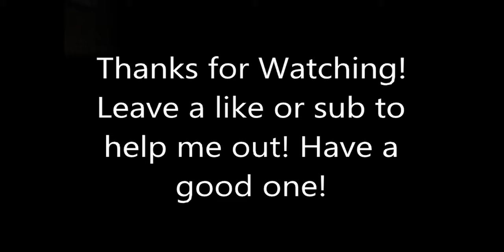Ninja Gaiden Sigma Chapter 10: Tairon Under Alert. PC 60FPS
Second time around this dude sucks, his charge is unblockable. Had to use alot of healing.

DEVELOPER:
KOEI TECMO GAMES CO., LTD.